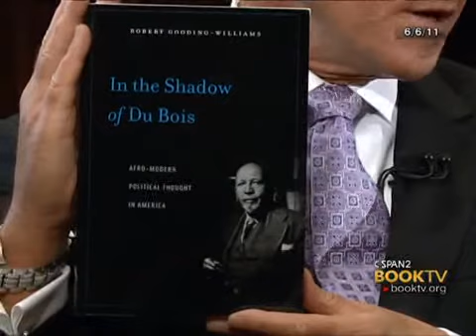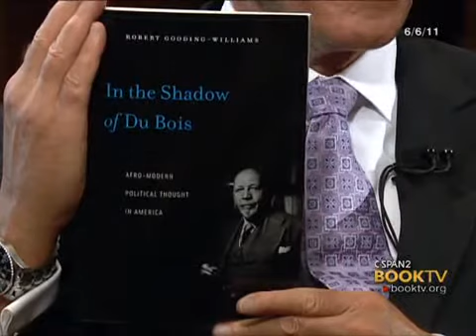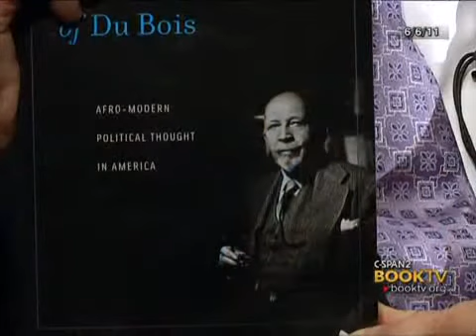BookTV: Robert Gooding-Williams," Afro-Modern Political Thought in America"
University of Chicago professor Robert Gooding-Williams sat down with Book TV to talk about his book. "In the Shadow of Du Bois: Afro-Modern Political Thought in America."  This interview was recorded at the University of Chicago.